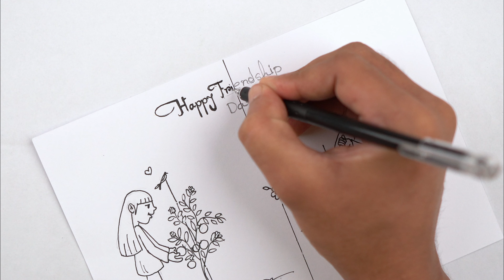Friendship Day Drawing Easy | How to Draw Friendship Day Scenery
Let's draw a drawing. Today's drawing is about friendship day drawing. For this drawing, we've used pencil, pen, and sign pen color. This drawing symbolizes the friendship with the tree.

💧 Water Color
💧 Pencil Sketch
💧 Sketch Drawing
💧 Color Pen Drawing
💧 Pen Drawing
💧 Kids Drawing
💧 Pastel Color Drawing
💧 Pencil Color Drawing and more.

Hopefully, you'll enjoy the drawing and learn.

The Chapters of This Video:
00:00 - Friendship Day Scenery Drawing Step-by-Step
00:30 - Draw Girl and Tree with Pencil
06:57 - Using Sign Pen Color for Drawing Beautiful Scenery
08:05 - Final Touch
08:39 - Draw with Love & Passion